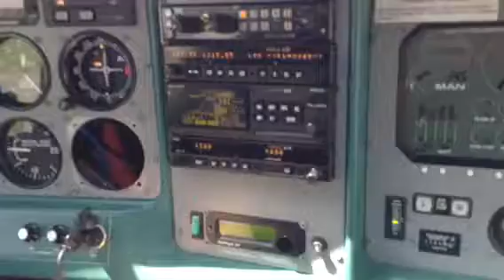Taking Off in Glastar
At Braden Airpark, Easton, PA